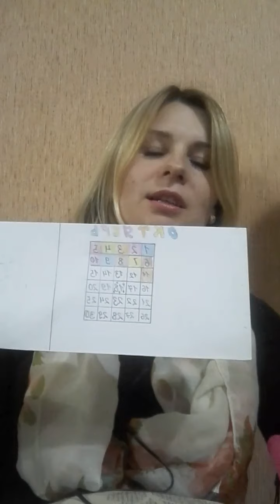Третий день марафона «Преображение»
Прямой эфир в инстаграме